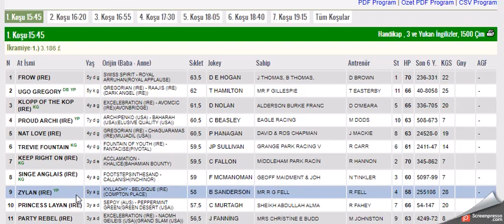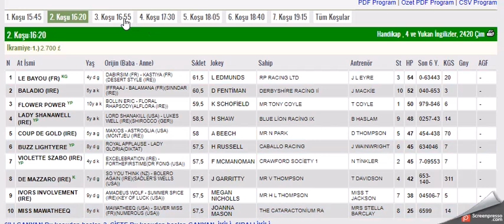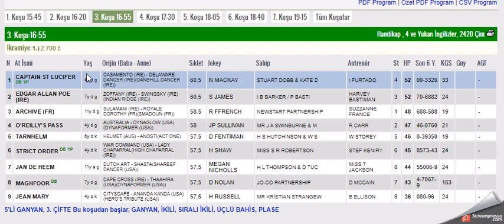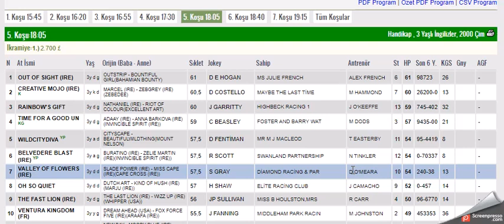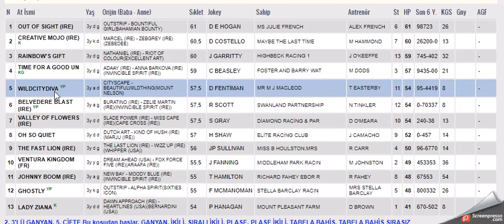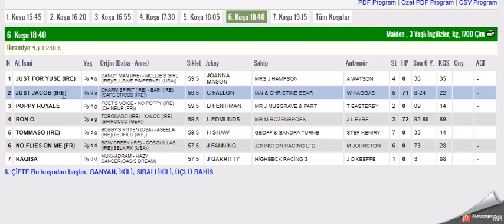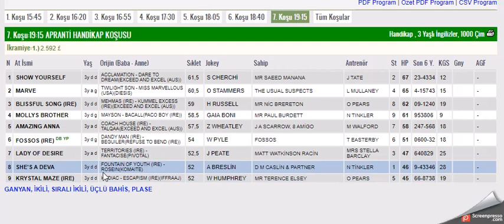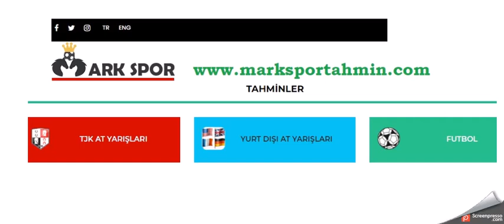22 HAZIRAN 2021 BEVERLY INGILTERE BIRLESIK KRALLIK ALTILI GANYAN TAHMINLERI-TJK YABANCI AT YARIŞLARI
#22 HAZİRAN 2021 BEVERLY INGILTERE BIRLESIK KRALLIK 6'LI GANYAN TAHMİNİ
#22 HAZİRAN 2021 BEVERLY INGILTERE BIRLESIK KRALLIK 6'LI GANYAN TAHMİNİ Yabancı, at, yarışı, tahminleri,
#22 HAZİRAN 2021 BEVERLY INGILTERE BIRLESIK KRALLIK at yarışı tahminleri,
#22 HAZİRAN 2021  pazartesi sali PERSEMBE Cumartesi  Pazar BEVERLY INGILTERE BIRLESIK KRALLIK altılı ganyan tahminleri,
tjk 22 HAZİRAN 2021 BEVERLY INGILTERE BIRLESIK KRALLIK at yarışı yorumları,
#22 HAZİRAN 2021 BEVERLY INGILTERE BIRLESIK KRALLIK altılı ganyan yorumları,
tjk BEVERLY INGILTERE BIRLESIK KRALLIK INGILTERE altılı yorumları,
#22 HAZİRAN 2021 BEVERLY INGILTERE BIRLESIK KRALLIK altılı tahminleri,
BEVERLY INGILTERE BIRLESIK KRALLIK AT YARIŞI TAHMİNLERİ,
BEVERLY INGILTERE BIRLESIK KRALLIK altılı tahminleri, amerika,
#22 HAZİRAN 2021 BEVERLY pazartesi salı Perşembe Cuma Cumartesi yabancı akşam at yarışı tahminleri,
#22 HAZİRAN 2021 BEVERLY pazartesi salı persembe cumartesi Beverly ingiltere altılı ganyan yorumları,
INGILTERE KOŞULARI,
AKŞAM YARIŞLARI,
tjk BEVERLY INGILTERE BIRLESIK KRALLIK altılı analiz,
yabancı akşam yarışları,
yabancı yarışlar,
tjk yabancı,
yabancı yarış tahminleri at yarışı tahmin,
tjk BEVERLY INGILTERE BIRLESIK KRALLIK altılı ganyan yorum,